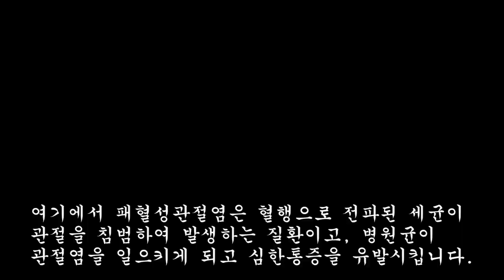한발짝도 못 걷는 관절염과 허리통을 이거먹고 완치했다